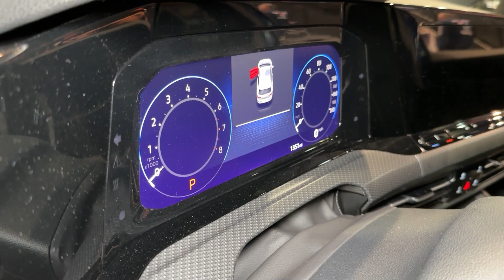A German Beauty ! 2023 Volkswagen Golf R